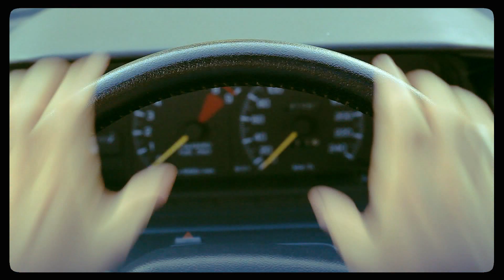Turbometal / episode 1 trailer - Toyota MR 2